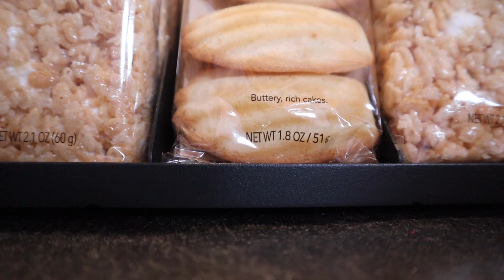Christmas Shopping Till We Drop!!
We did some serious Christmas Shopping. With the kids Without the kids. We had a wild time!
What’s Up B-Bunch! We are the Bavosa Family. We share our daily journey through life with you. We are the real deal no fakes, no lies. True life with real family problems. We do all sorts of fun adventures including Disney, Theme Parks, Challenges. But mostly reality TV of just our life. Enjoying every moment we can! We hope you Enjoy The Journey and stay awhile!